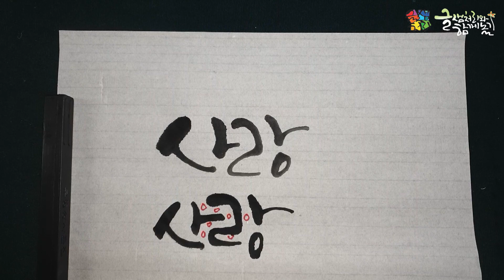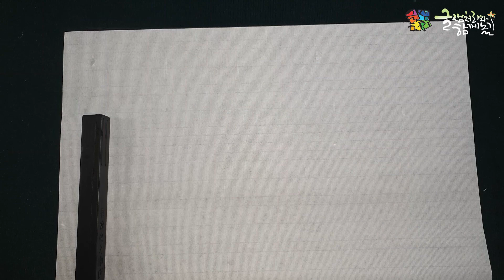[캘리그라피] 초보도 쉽게 따라 할 수 있는 글샘처리의 캘리그라피 강좌 #84(패턴캘리로 결구 연습하기)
초보도 쉽게 따라 할 수 있는  글샘처리의 캘리그라피 강좌 입니다.

이번 강의는 실전-17“패턴캘리로 결구 연습하기”입니다.

감사합니다.

120페이지를 한 장도 허투루 만들지 않았습니다.
-붓펜글씨 워크북 : 20,000원
 (추가옵션)쿠레타케 붓펜 22호 : 7,000원
 (추가옵션)쿠레타케 붓펜 리필 : 3,000원

3급, 2급, 1급, 강사, 각등급별 필기 및 실기시험

 1)글샘처리 캘리그라피 길라잡이 : 12,000원
 2)글샘처리 캘리그라피 멋내기 : 12,000원
 3)글샘처리 캘리그라피 따라쓰기 : 12,000원
 ※1)+2)+3)= 30,000원

16장을 세트로 만들었습니다.

감사합니다.

카톡 ID : inno9326